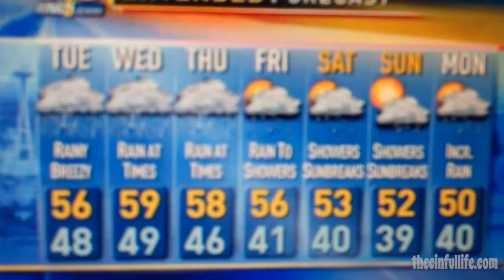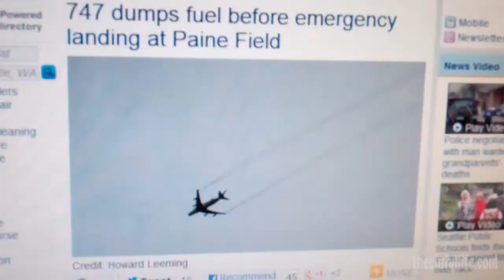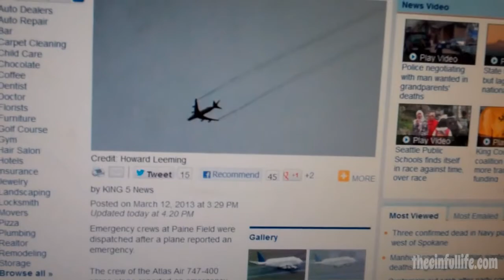Emergency Landing!! (3.12.13)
Lots of helicopter action in the sky today!!